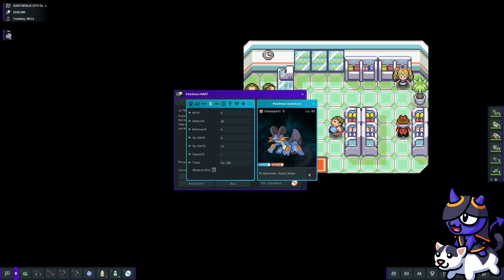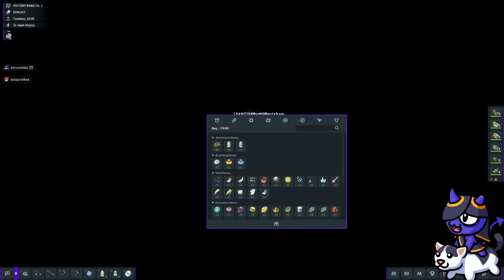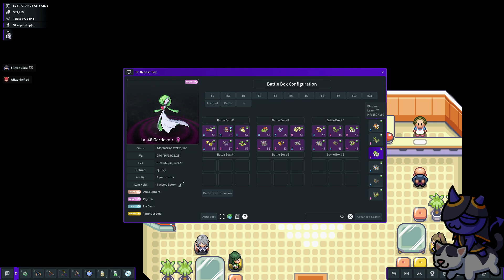PokeMMO w/@AlizarinRed - The Hoenn FINALE [PART 19]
I wasn't too sure about the first part of this.. 7 and a half hour VOD.. being 3 and a half hours, but I couldn't find a smoother cutting point, so here it is, the Hoenn League GRAND FINALE. Enjoy my suffering :)

Alizarin's main channel: @AlizarinRed
For Alizarin's VOD/POV: @lizarinRed